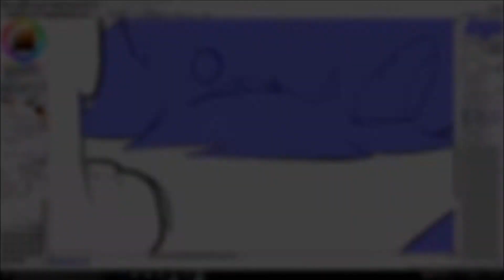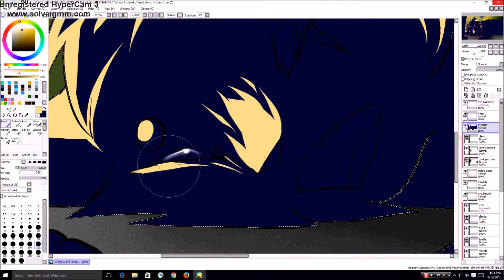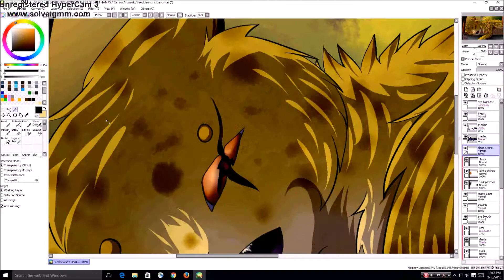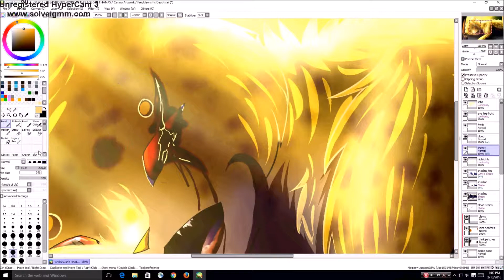Bitten .:Warriors Speedpaint:.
READ THE DESCRIPTION. IT'LL BE VERY HELPFUL.

SPOILER'S FOR MAPLESHADE'S VENGEANCE

Basically the scene where Frecklewish gets bitten by an adder and dies while Mapleshade watches.

Used-
Paint Tool SAI
Hypercam 3
Windows Movie Maker
HUION Tablet

Song-
Control - Halsey